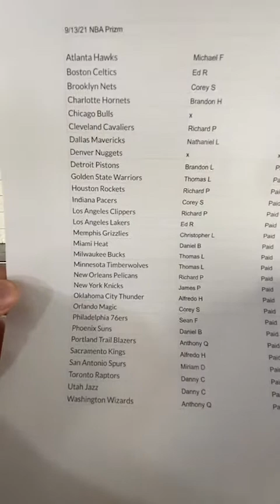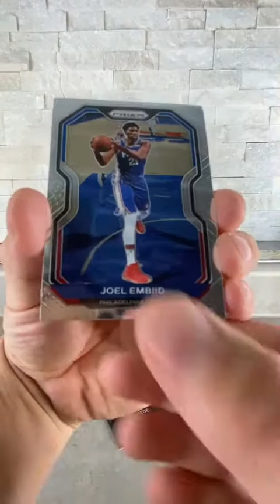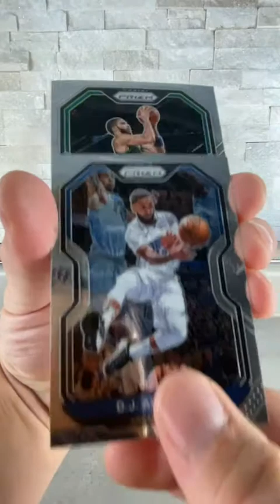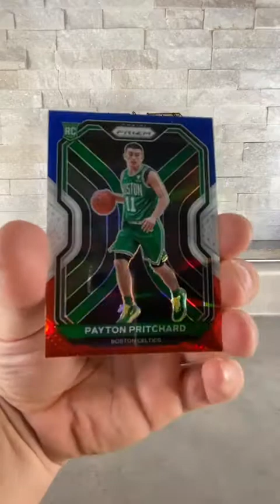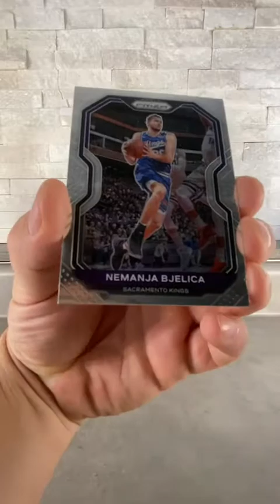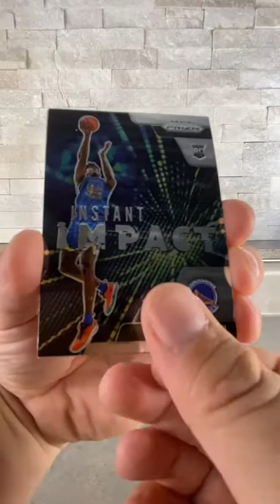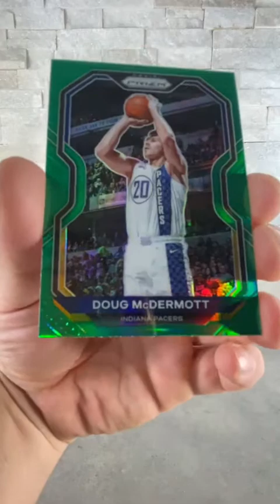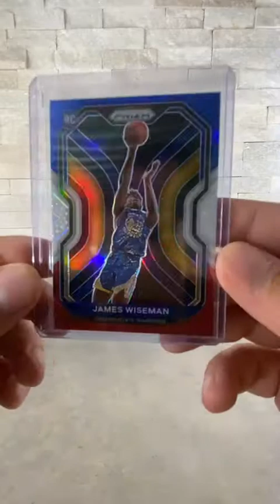2020-21 Prizm NBA Cello Box 5 Blaster Live Break 9/13/21